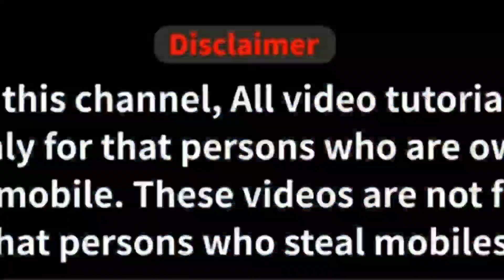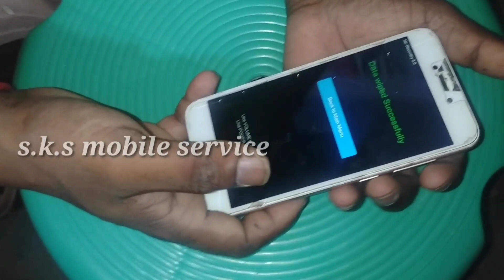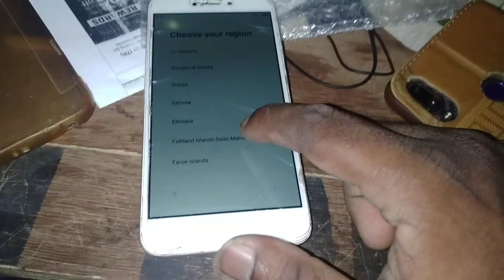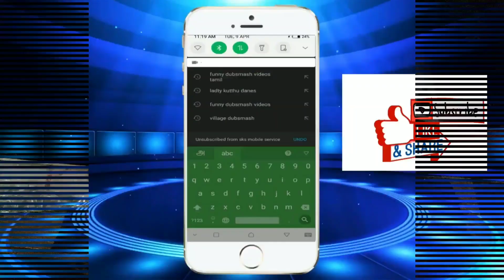Redmi 5A Pattern lock remove without Hard Reset in tamil | Mi 5A Hard Reset in tamil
Redmi 5A Pattern lock remove without Hard Reset in tamil | Mi 5A Hard Reset in tamil | s.k.s mobile service.

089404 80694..